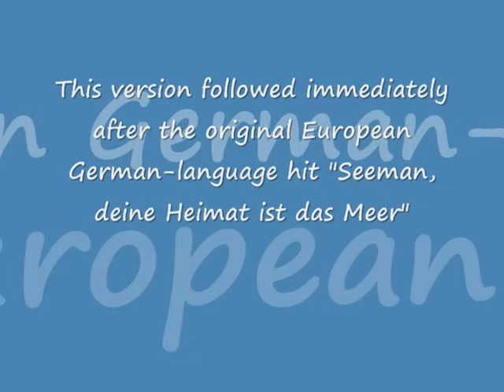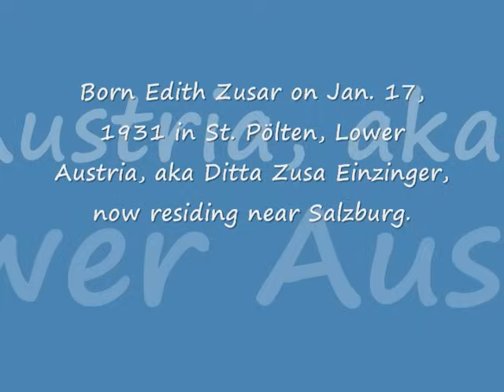Lolita - Sailor, Your Home Is The Sea (U.S. hit version 1960)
Lolita passed away on June 30, 2010 at the age of 79, due to cancer.
See my slideshow for other pertinent info & history regarding this wonderful song & artist.
Here are the lyrics to the song:
(Composed by Werner Scharfenberger and Fini Busch, english words by lyricist Norman Newell, german version ("Seeman") by Lolita) - I copied this from the Internet and also had help in correcting some of the lyrics (thank you)

(Seeman, deine Heimat ist das Meer)

Seeman, lass das traeumen
Denk nicht an zu Haus
Seeman, Wind und Wellen
Rufen dich hinaus

Deine Heimat ist das Meer
Deiner Freunde sind die Sterne
Ueber Rio und Shanghai
Ueber Bali und Hawaii
Deiner Liebe ist dein Schiff
Deiner Sehnsucht ist die Ferne
Und nur Ihnen bist du Treu
Ein Leben lang

Seeman
Sailor, Sailor
Lass das traeumen
Your home is the deep blue sea
Denke
Your ship is your love
Nicht an mich
And the stars are your best friends
Seeman
And though you find your thrills
Denn die Fremde
In the places far away from me
Warte
Just remember I'm always waiting
Fur auf dir
When your journey ends

Ein Leben lang